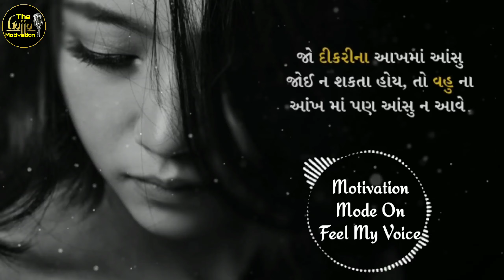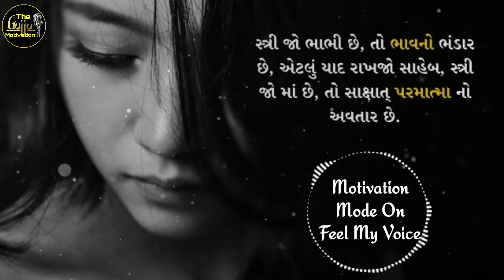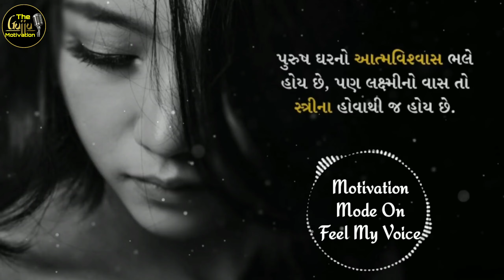Best Motivational Video ! Inspirational Quotes ! Motivational Speech In Gujarati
- Gautam Miyani
- Tushar Tejani

!! See More !!